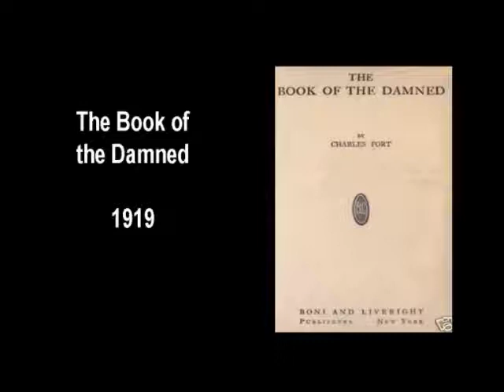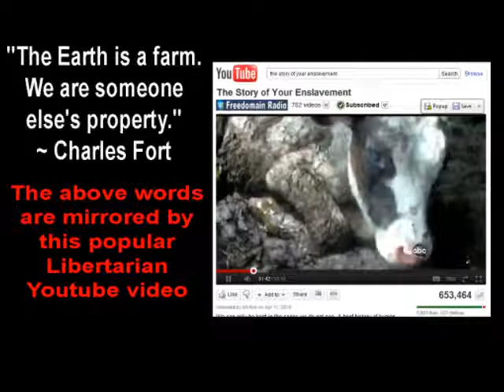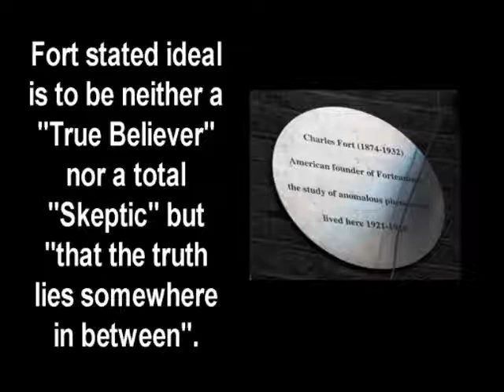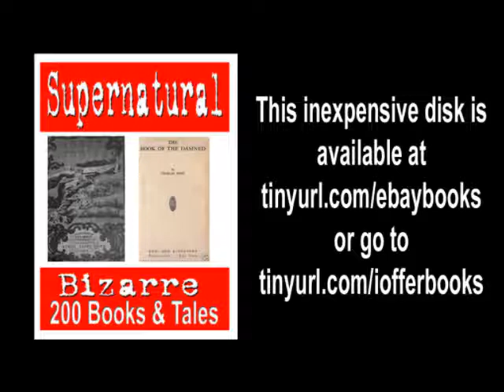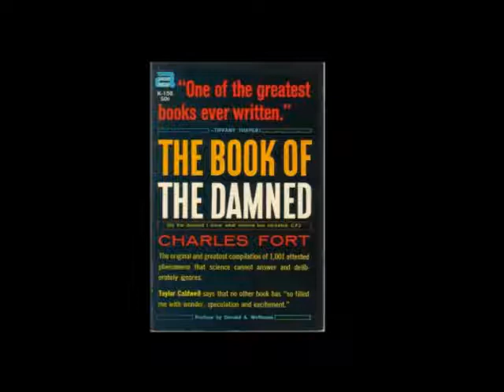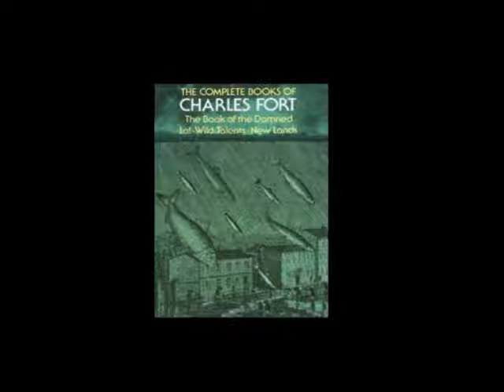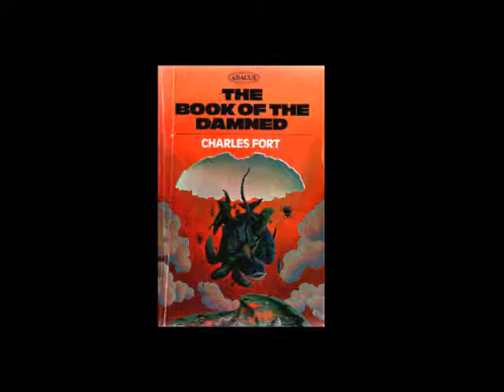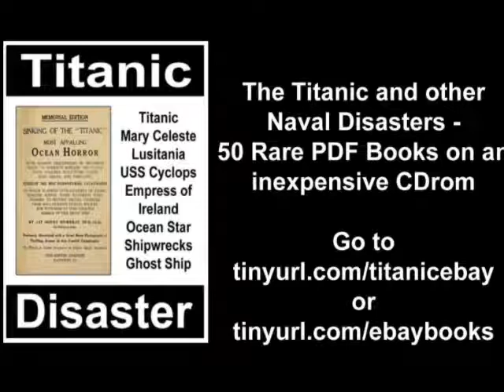The Book of the Damned Chapter 3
Chapter 3 from Charles Fort's classic book